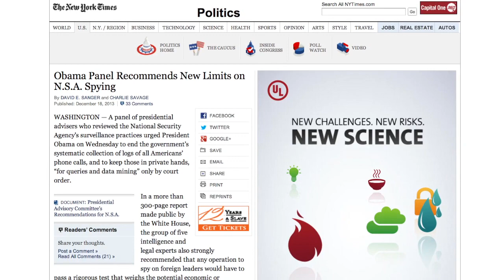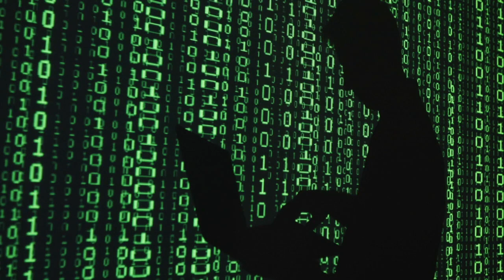Obama's Review Panel Highlights NSA Reforms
A panel of presidential advisers who reviewed the National Security Agency's surveillance practices urged President Obama on Wednesday to end the government's systematic collection of logs of all Americans' phone calls, and to keep those in private hands, "for queries and data mining" only by court order.

The recommendations are in from the panel that President Obama appointed to review the practices of America's intelligence gathering operations and they are significant. The 308 page report titled Liberty and Security in a Changing World calls for 46 specific reforms to rein in the runaway surveillance state, including significantly limiting the NSA's ability to gather data on both American citizens and noncitizens; limit the reasons for data collection; outlawing the use of data collected on Americans against them in any proceeding; limiting the collection of data to private companies who would only release it to the government under very limited - and legally defined - circumstances; increasing the civilian oversight of the signals intelligence agencies; limiting the surveillance of foreign leaders; restructuring of the NSA; the creation of a privacy and civil liberties policy official and a strengthening of the civil liberties oversight body; reforming the Foreign Intelligence Surveillance Court - which approves surveillance requests - to make it more effective and transparent; and revamping the way security clearances are given out, as 1.4 million people now have Top Secret security clearances. President Obama can make some of the changes through executive order, others need to go through congress. He'll give his views in a speech next month. The significance of the White House's release of the report on the same day it received it is great, as it signals that the President agrees with much of the assessment. The move also speaks to the credibility of the report, which is extremely easy to read and very accessible to anyone with even a basic understanding of the highly publicized battle over the NSA's data collection practices. The recommendations also confirm the reports of surveillance journalist Glenn Greenwald based on the documents illegally leaked to him by Edward Snowden, now a fugitive of the US Government. President Obama and congress should enact many - or all - of the deliberately laid out recommendations of this panel and then turn around and pardon Mr. Snowden because of the vital service he's performed for his country. Snowden has paid a high enough price for his actions by having to flee the United States. The simple truth is that this debate would not have been nearly as robust or timely had Snowden not snuck away with tens of thousands of NSA documents and given them to Greenwald. There simply was not an adequate whistleblowing avenue for Edward Snowden to have raised these concerns within the existing National Security Agency framework. As an American patriot, he had to do what he did. Just like it will judge President Obama favorably for rolling back many of the oppressive policies of George W. Bush and Dick Cheney, history will ultimately call Edward Snowden a hero for doing his part to try and save an open Internet, and the privacy of his countrymen and the citizens of the entire world.